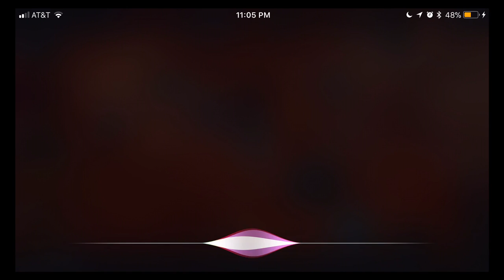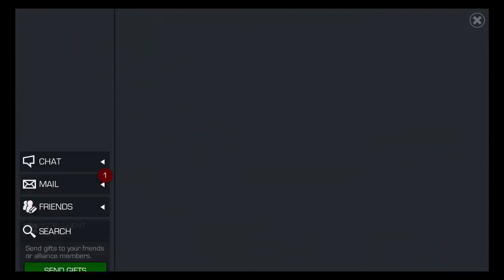Michael B. Jordan Challenge - Marvel contest of champions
live game play